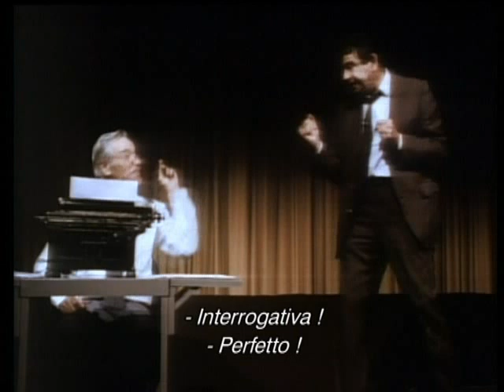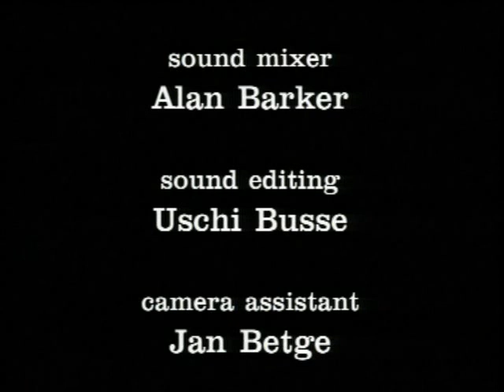Sceneggiatori in crisi.mp4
Esilarante scenetta scritta da I. A. L. Diamond, diretta da Billy Wilder e interpretata da Jack Lemmon e Walter Matthau.